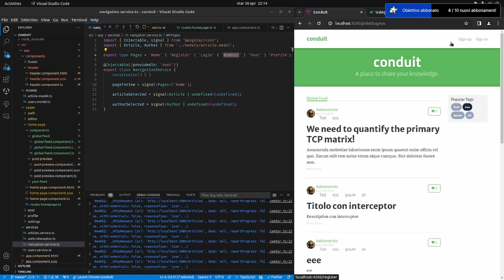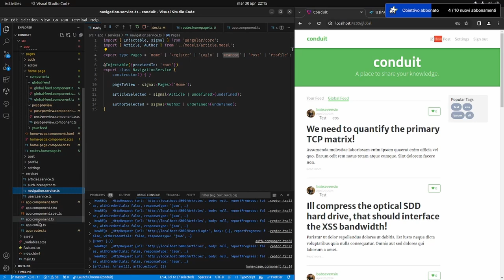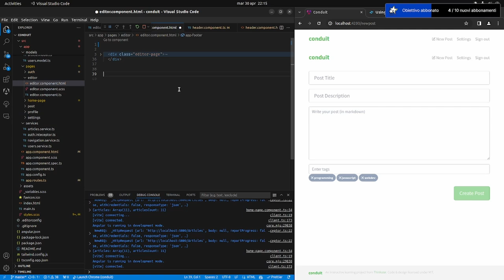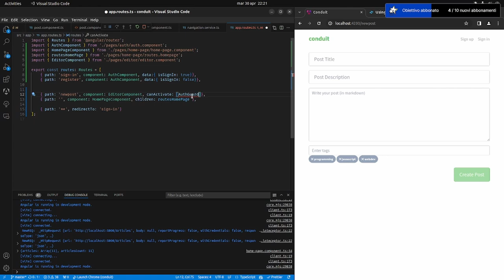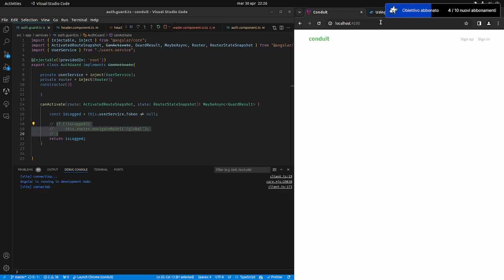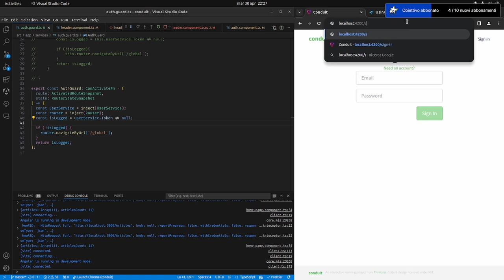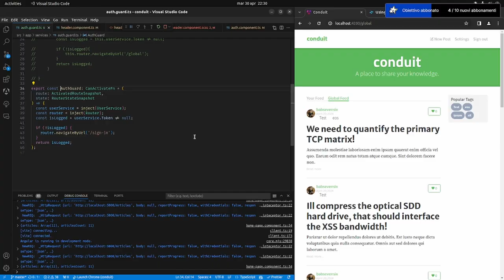Angular 17: Parte 6 Routing - Route Guards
Sei pronto a scoprire come proteggere le tue rotte in Angular 17? Nel video "Angular 17: Parte 6 - Route Guards", ti guiderò attraverso l'implementazione dei route guards, una funzionalità fondamentale per garantire la sicurezza e il controllo della navigazione nelle tue applicazioni. Immagina di poter gestire l'accesso alle diverse sezioni della tua app, proteggendo i dati sensibili e migliorando l'esperienza utente. In questo tutorial, ti mostrerò passo dopo passo come configurare e utilizzare i route guards in Angular 17.

0:00 Introduzione
1:15 Creazione nuovo route per pagina nuovo post
2:47 Creazione guardia
6:43 Impostazione guardia nella route
7:28 Redirect se utente non loggato
9:57 Guardia come funzione
12:48 Impostazione guardia ad altre rotte